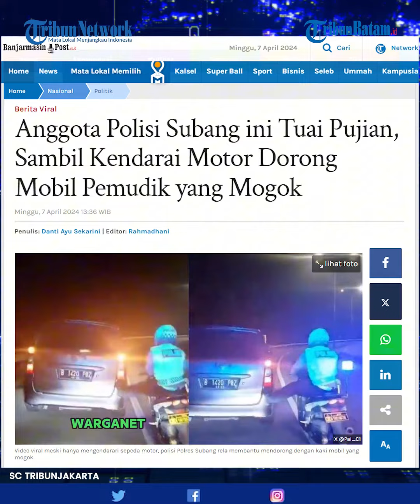Anggota Polisi Subang ini Tuai Pujian, Sambil Kendarai Motor Dorong Mobil Pemudik yang Mogok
Aksi terpuji dilakukan seorang Personil Satlantas Polres Subang saat menemui pemudik yang mengalami mogok di tengah jalanan.

Meski hanya mengendarari sepeda motor, polisi tersebut rela membantu mendorong mobil yang mogok menggunakan kakinya.

Dilansir melalui video yang diunggah akun twitter @Pai_C1, Minggu (7/4/2024) polisi tersebut membantu mobil yang mogok dengan cara mendorong menggunakan kaki sambil mengendarai motor.

Dalam video tersebut tampak mobil yang mogok saat malam hari dan kondisi jalanan yang terbilang sepi.

Melihat peristiwa tersebut, polisi yang mengendarai sepeda motor patroli itu pun berinisiatif memberi bantuan.

Dengan menggunakan kaki kirinya,